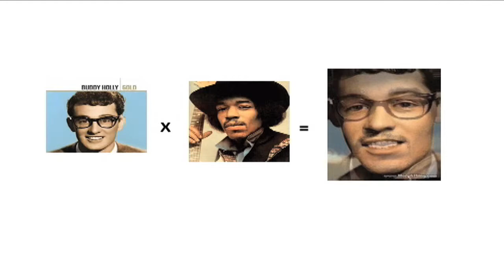"El Mirage" - Harry Crowley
Performances from 2 shows that made-up the August 2009 VAMP Storytelling Showcase, "3AM." One performance was filmed at Whistle Stop in South Park, the other at Cream Coffee (Lestat's on Park). San Diego forever, So Say We All.